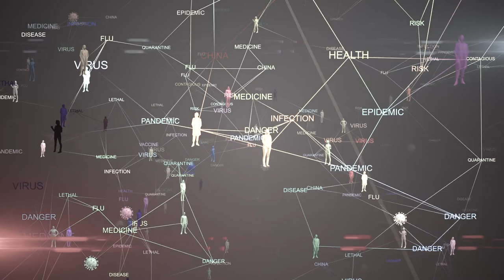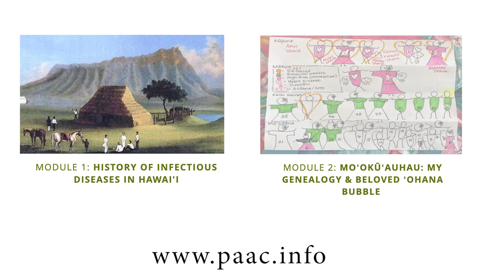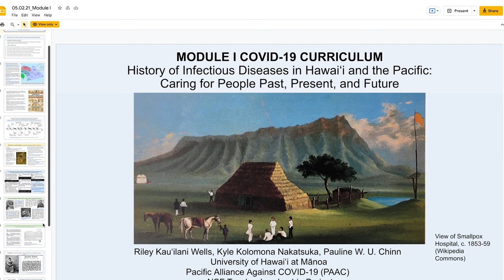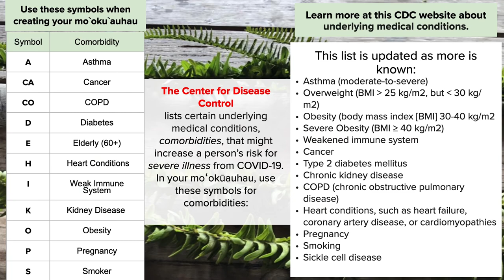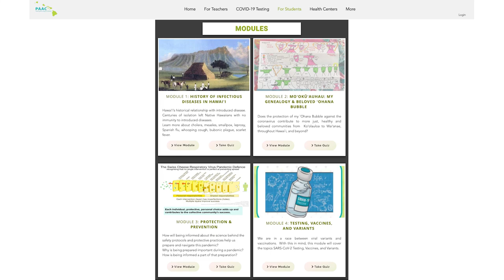PAAC Grant Video - Long Version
Unfortunately we're not out of the woods yet with Covid-19. The "Pacific Alliance Against COVID-19" or "PAAC" is an organization funded by The National Institutes of Health (NIH) RADx-UP program, created by a multi-disciplinary group of faculty at the University of Hawaii at Manoa , together with the @hawaiidoh Hawaii State Department of Health, @waianaecomp Waianae Coast Comprehensive Health Center and Kamaile Academy, a large charter school on Oahu. This video highlights a weekly pilot antigen COVID-19 testing program for teachers and school staff at Kamaile Academy. It has been so great to work with the UH faculty on this project: Dr. Ruben Juarez (Economics and UHERO), Dr. Alika Maunakea (Epigenomics & Health Disparities, @uhmedjabsom JABSOM), Dr. Pauline Chinn (Curriculum Studies/COE), Dr. May Okihiro (Pediatrics/JABSOM) and project manager Romelynn Stein. @hawaiivideopro is honored to be assisting this great organization. Aloha!